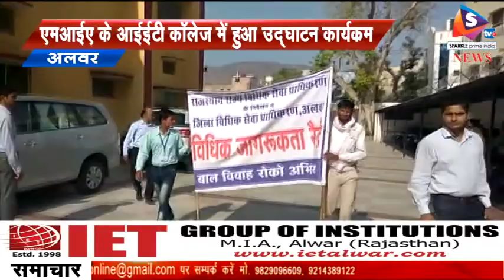बाल विवाह रोकथाम के लिए निकाली रैली, 1 अप्रेल से शुरू हुआ विशेष अभियान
-बाल विवाह रोकथाम के लिए राजस्थान राज्य विधिक सेवा प्राधिकरण के निर्देशानुसार जिला विधिक सेवा प्राधिकरण अलवर के द्वारा विशेष अभियान का शुभारंभ एमआईए स्थित आईईटी कॉलेज में किया गया। वहीं, कार्यक्रम की शुरूआत अतिथियों द्वारा मां सरस्वती के समक्ष दीप प्रज्जवलन कर की गई।
एमआईए स्थित आईईटी कॉलेज में जिला विधिक सेवा प्राधिकरण द्वारा बाल विवाह रोके जाने की दिशा में जलाए जाने वाले विशेष अभियान की शुरूआत की। कार्यक्रम के मुख्य अतिथि श्री एसके जैन सदस्य सचिव राजस्थान विधिक सेवा प्राधिकरण एवं विशिष्ट अतिथि के रूप में प्राधिकरण के अध्यक्ष एवं जिला एवं सेशन न्यायधीश अशोक कुमार व्याव से। इस दौरान एडीएम द्वितीय बीएल रमण, एएसपी मूलसिंह राणा, सनराईज युनिवर्सिटी के  निदेशक दीपकमल अग्रवाल और मंजू अग्रवाल मौजूद रहे।
 1 अप्रैल से चलाए जा रहे विशेष अभियान के तहत बाल विवाह रोकने की दिशा में कई प्रभावी निर्णय लिए गए। साथ ही, वहां उपस्थित पंडितों और मौलवियों ने भी बाल विवाह को एक सामाजिक कुरूति मानते हुए बाल विवाह नहीं कराने की शपथ ली। इस मौके पर जिला विधिक सेवा प्राधिकरण के पूर्णकालिक सचिव दिनेश कुमार जलुथरिया ने बताया कि बाल विवाह कराने वालों पर अपराधिक जुर्म के तहत सख्त कार्यवाही किए जाने के लिए 24 घंटे कंट्रोल रूम खोला जाएगा और इसमें पकड़े गए अपराधियों को दो साल की सजा का प्रावधान है और 1 लाख रूपये का जुर्माना भी लगाया जाएगा। बाल विवाह कराने वाले पंडित, मौलवी, साथ ही, शादी का कार्ड छापने वाले, टैंट वाले, हलवाई और फोटोग्राफर सहित सभी इसमें सहभागी के तौर पर आरोपी माने जाएंगे। इस दौरान पूर्णकालिक सचिव दिनेश कुमार जलुथरिया द्वारा लिखित पुस्तक का विमोचन भी किया गया।
 उधर, ओसवाल जैन उच्च माध्यमिक विद्यालय से आमजन में बाल विवाह रोकने को लेकर जन जागरूकता रैली का आयोजन भी किया गया। रैली को राज्य विधिक सेवा प्राधिकरण के सचिव एस के जैन व जिला जज अशोक कुमार व्यास ने हरी झंडी दिखाकर रवाना किया। यह रैली शहर के मुख्य बाजारों से होती हुई वापस ओसवाल स्कूल पहुंची। इस दौरान विधिक सेवा प्राधिकरण के पूर्णकालिक सचिव दिनेश कुमार जलूथरिया व स्कूल स्टाफ मौजूद रहे। जिला विधिक सेवा प्राधिकरण के पूर्णकालिक सचिव दिनेश जलूथरिया ने बताया कि राज्य विधिक सेवा प्राधिकरण के निर्देश पर बाल विवाह रोकने के लिए एक विशेष अभियान चलाया जा रहा है। जिसका शुभारंभ रैली के माध्यम से किया गया है। इस रैली का उद्देश्य है कि आमजन में बाल विवाह रोकने को लेकर जागरूकता पैदा की जाए जिससे कि बच्चियों के स्वास्थ्य के प्रति कोई खिलवाड़ ना हो सके।